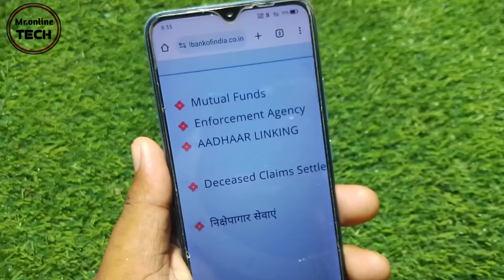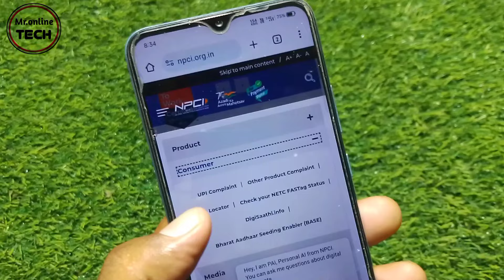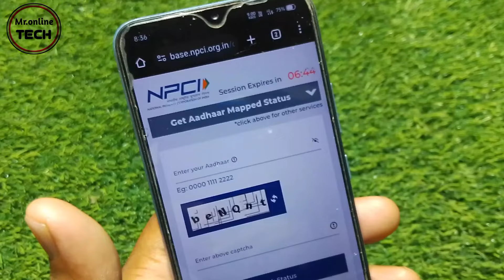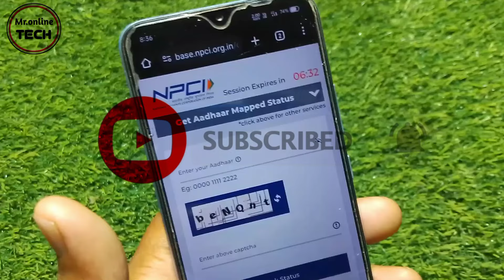Central Bank of India Aadhar card Link kashay Kara online 2024 l how to Link centre Bank Aadhar card